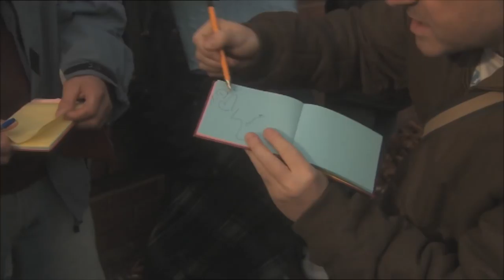The 'In' Crowd | Derek | Channel 4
A bittersweet comedy drama about a group of outsiders living on society's margins. Written, directed by and starring Ricky Gervais.